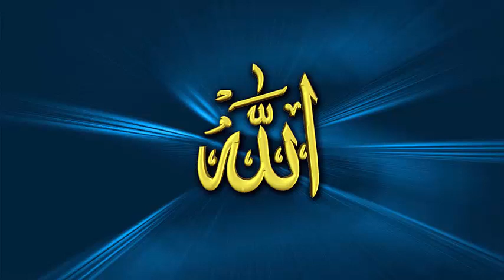pashto hamd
OCEAN OF NAATS